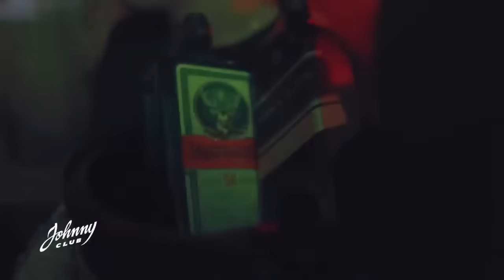LOS 4 ► SI LA VES (OFFICIAL VIDEO) (SALSA HIT 2024)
Lyrica / Letra:
e ves
Si, si la vez dile que todo ya quedó en el pasado
Ah, si la ves (what), dile que estoy bien que no estoy estresado
Que camine y camine y que una nueva vida eh comenzado
Que lo sigo pensado, que sigo libre que no me eh casado
Si la ves, dile que de ella no queda ni su silueta
Que de esa casa, lo eh regalado todo hasta la bicicleta
Si la ves, dile que esta vez, me fui a la completa
Que tengo tres niñas que están coquetas
Dile que yo estoy muy bien
Que nunca eh estado mejor(no, huuu yeah)
Si piensas qué tal vez me muero porque ella no está, que va
Dile que al final de todo (dile que al final de todo)
Se lo voy agradecer
Ay aunque pensándolo bien, pregúntale si me quiere ver (whoops)
Estos son los cuatros de nuevo
Buscándote el corazón(jajaja-ay)
No se, si tengo toda la razón, pero
Vamo' a darle sazón Batule
Vamo' a recordar, mira
Hace ya tiempo no se na' de ti
(Hace ya tiempo que no se na' ma)
Estoy pa' revivir viejos tiempo, no salgo hace tiempo(BOOOMBAAAA, vamos arriba tú sabes)
Tu dime si estas
Hace ya tiempo que no se nada de ti
Estoy pa' revivir viejos tiempo, no salgo hace tiempo
Tu dime si estás
Si estas
Si estas
Dime si estas por ahí
Hace tiempo no se de ti

► LOS EXITOS DE LOS 4 (Jorge Junior)
- Tu De Que Vas - BURBUJAS DE AMOR - ESE HOMBRE - ESA MUJER - BRINDEMOS POR ELLA
- LO TENGO YO, ME LO GANO YO - EVIDENCIA - YA TE OLVIDE - NO ME AMES - CUANDO SE ACABE EL AMOR  - HISTORIA ENTRE TUS DEDOS - AMAME UNA VEZ MAS - - ESTA NOCHE - SI LA VES
- YA TE OLVIDE - Aléjate De Mi -  A ELLA QUIEN LA VIO LLORAR FUI YO